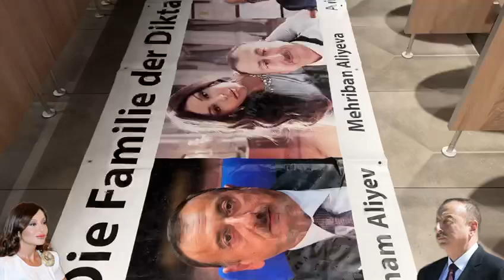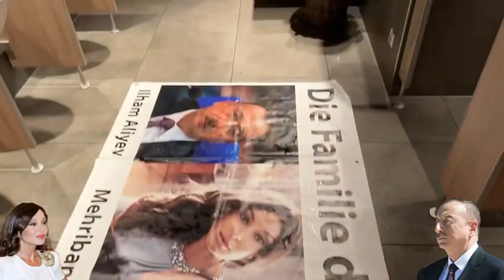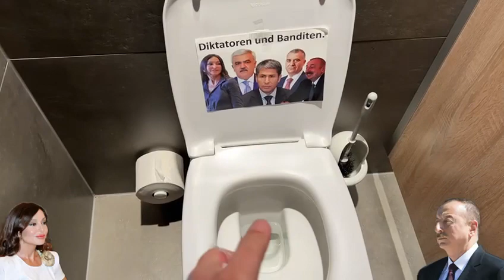İlham Əliyev ilə Mehriban Əliyevanın birlikdə tualetdə görüntüləri yayıldı